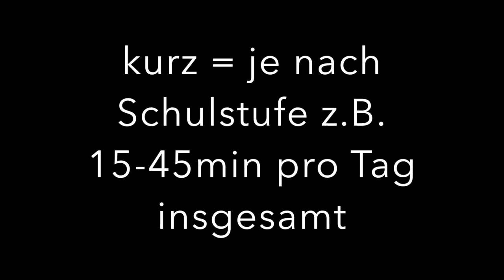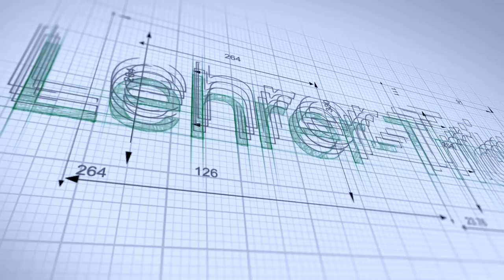Hausaufgaben-KONTROLLE: Was BRINGEN diese? Lehrer-Probleme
Rennst du deinen Schülern oft hinterher, weil sie die Hausaufgaben nicht machen?

Was sind sinnvolle Regelung für Hausaufgaben?

Hier ein paar Perspektiven aus wissenschaftlicher und persönlicher Sicht, mit Hinweisen wie du deine Hausaufgaben neu gestalten könntest:

1) Schülern ständig hinterherrennen? (ab 00:18)
2) HA = Stress für Schüler*innen? (ab 00:48)
3) Wissenschaftliche Sicht zu Hausaufgaben (ab 01:45)
4) Empfehlungen der Hattie-Studie und Co. (ab 03:00)
5) Meine persönliche Entwicklung mit “SOL” (ab 03:30)

Viel Erfolg!
lg Davide

1) “Das Geheimnis glücklicher Kinder” von Steve Biddulph
2) “Lehrer am Limit” von Heike Frank
3) “Gelassen und sicher im Stress” von Dr. Gert Kaluza
4) “Störungen in der Schulklasse - Leitfaden Vorbeugung” von H.P. Nolting
5) “Schülerjahre - Wie Kinder besser lernen” von Dr. Remo H. Largo
6) “Freunde gewinnen” von Dale Carnegie
7) “Leaders Eat Last” von Simon Sinek
8) “The Happiness Advantage (at Work)” von Psychologe Shawn Achor